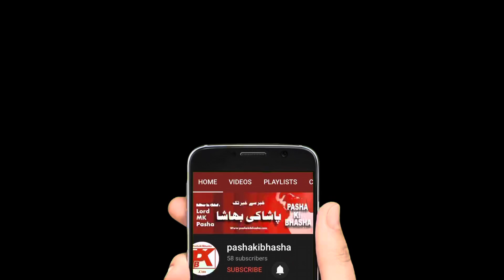Daska by-election | Wazir Khan Mosque Controversy is Fawad Ch Guilty? | Pasha ki Bhasha.